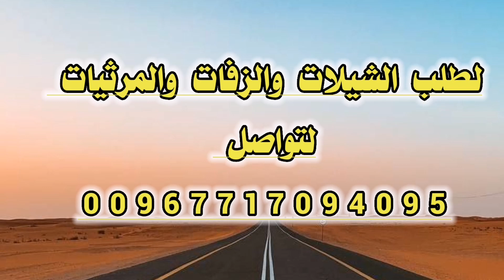شيلة شعور التهاني جديد روووعه بلدي اداء المنشد محمد الخالدي